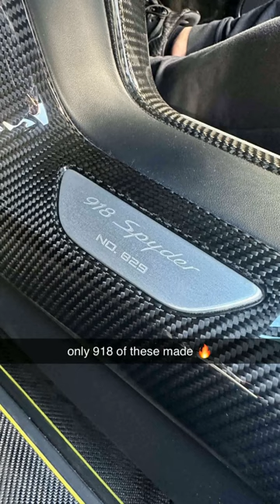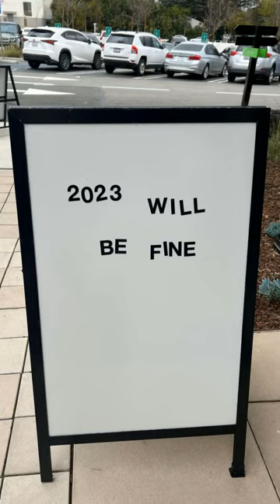David Dobrik Snap Story 2023-01-20